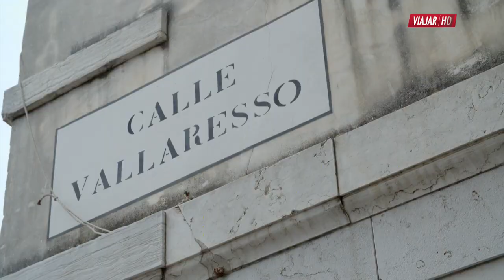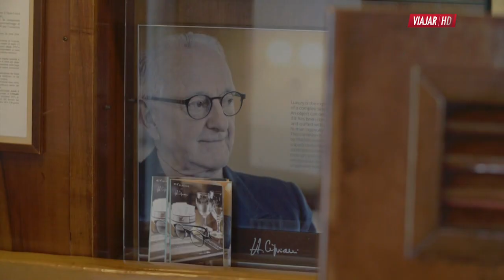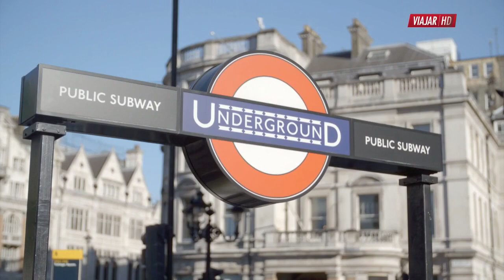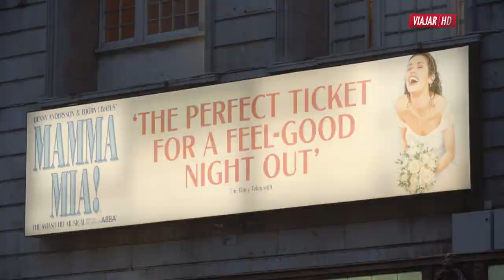Travel In Style Series. Venice and London.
This time on Travel In Style we visit two of Europe’s most famous cities. Sipping Bellini cocktails in Harry’s Bar and learning the art of glass blowing in Venice. While in London its afternoon tea at the resplendent Dorchester Hotel and a helicopter tour of the capital.